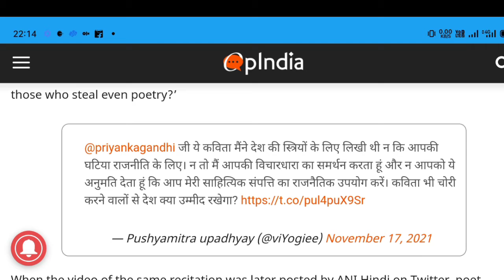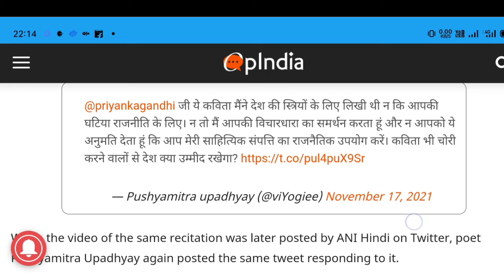প্ৰিয়ংকা গান্ধীয়ে চোৰ কৰিলে কবিতা/Assamese News/Assam News/World News